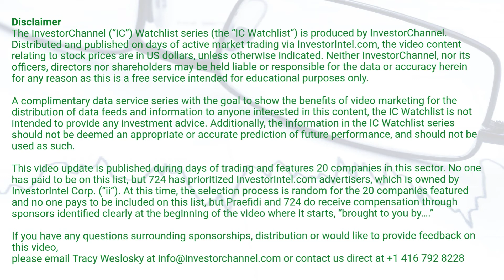InvestorChannel's Rare Earths Watchlist Update for Thursday, July 22, 2021, 16:05 EST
Watchlist Companies:
- Peak Resources Ltd (PEK.AX) AUD 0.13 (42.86%)
- Australian Strategic Materials Ltd (ASM.AX) AUD 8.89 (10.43%)
- Arafura Resources Ltd (ARU.AX) AUD 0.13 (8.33%)
- Iluka Resources Limited (ILU.AX) AUD 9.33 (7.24%)
- Lynas Corporation Ltd (LYSDY) USD 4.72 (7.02%)
- Appia Energy Corp (API.CN) CAD 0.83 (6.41%)
- Rainbow Rare Earths Ltd (RBW.L) GBp 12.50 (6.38%)
- Vital Metals Ltd (VML.AX) AUD 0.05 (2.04%)
- MP Materials Inc (MP) USD 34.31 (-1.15%)